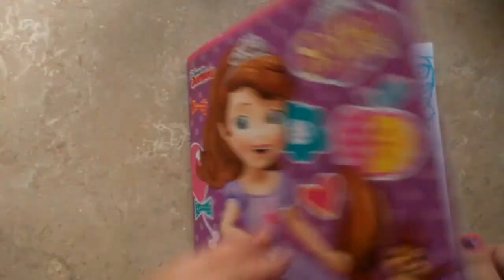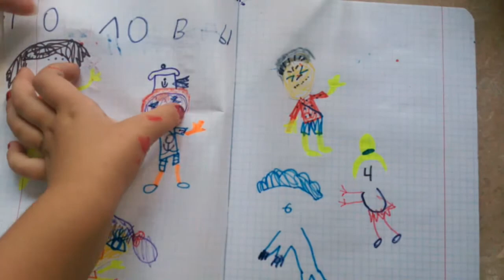Бумажные сюрпризы Вики 🧁СТАРОЕ ВИДЕО 2😁